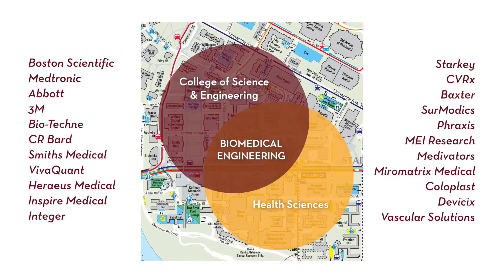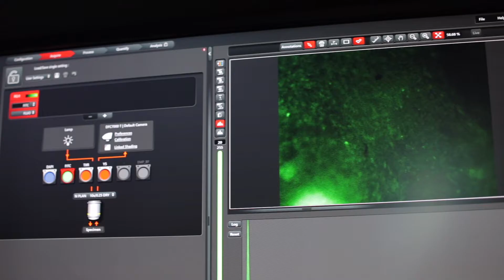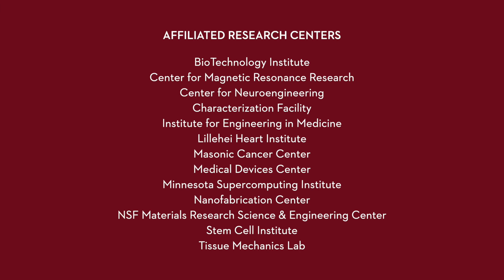Research Spotlight: UMN Department of Biomedical Engineering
University of Minnesota Department of Biomedical Engineering faculty are leading the way in cardiovascular, neural, and cancer bioengineering research and education.